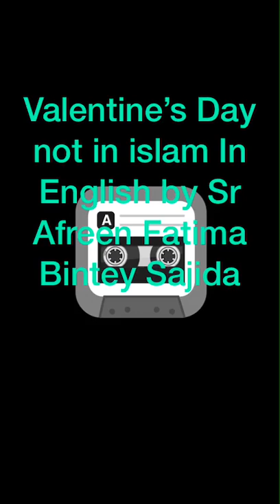Valentines Day not in islam in English by Sr Afreen Fatima Bintey Sajida 12 mins